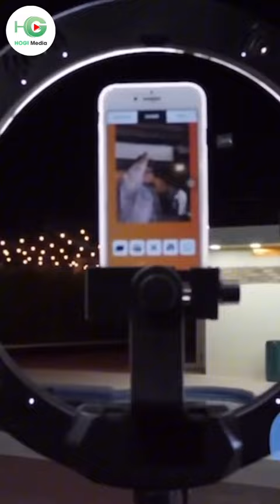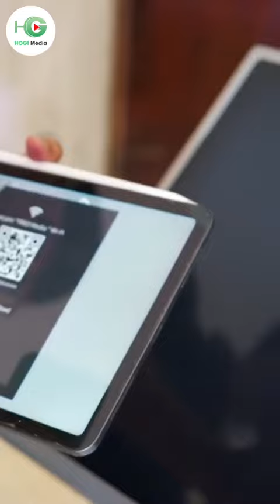Hồ Ngọc Hà tiết lộ bảo bối giúp sự kiện thành công rực rỡ | Photo Booth 360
Là công ty cung cấp dịch vụ cho thuê và bán bàn xoay quay video 360* Photo Booth.
Giá trị cốt lõi của chúng tôi là lan tỏa cảm xúc
Sứ mệnh của chúng tôi là tao ra những sự kiện đầy cảm xúc và lan tỏa nó đến hàng triệu người.
Tầm nhìn đến năm 2025 có khách hàng tại 63 tỉnh thành toàn quốc, tạo ra 1000 sự kiện thành công rực rỡ.

Nếu bạn sắp tổ chức sự kiện hoặc là nhà tổ chức sự kiện, hãy để chúng tôi giúp bạn.